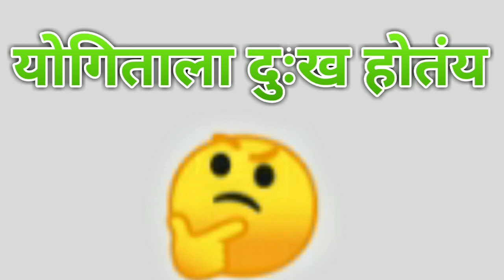योगिताला कशाच दुःख होत आहे व्हिडिओ नक्की पहा...@yogitatupe4511@SaheliProduction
@चालूघडामोडी-घ3ट